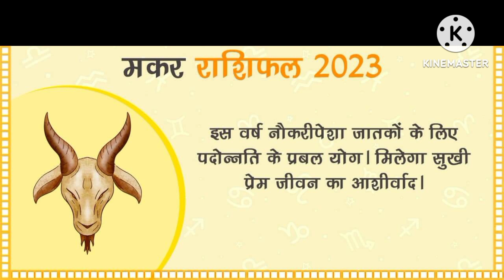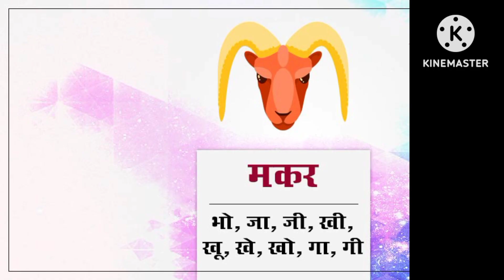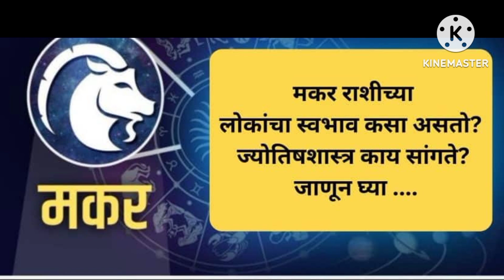मकर राशि | Makar Rashi | Aaj Makar Rashifal | Capricorn Horoscope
मकर राशि | Makar Rashi | Aaj Makar Rashifal | Capricorn Horoscope Capricorn Horoscope Today: August 3, 2023
If the Universe could tell you one thing, it would say: you’re doing good, Capricorn, so keep going! This is an especially potent time for those who are in the field of research and study. Consider this as a green flag to dive deeper into a subject of your choice. Something tells us you will unearth many treasures on this journey! When it comes to matters of the heart, think practically. If the voice of wisdom within is telling you you’re bad news, they’re probably bad news. By breaking up with that saviour complex, you will be able to reaffirm your boundaries wherever necessary. Cosmic tip: Reaffirm your boundaries, Today Capricorn Horoscope, August 2023: You will maintain a broad perspective!
Capricorn Horoscope Today for August 3: You will maintain a broad perspective. Check the full predictions here. What will your day look like in terms of health, romance, finance and fortune? Read everything here.

Monetary gains – You will build strength in savings, preservation, and conservation. Banking activities will interest you. You will succeed in achieving your goals. There will be an increase in income sources. You will handle career and business matters well. Management skills will be effective. Your financial aspects will become stronger. You will have better financial prosperity. Your lifestyle will be grand. You may receive valuable gifts. You will succeed in business. You will manage ancestral matters well. You will receive suitable proposals. Keep up the pace. Love life – In the activities of love and affection, you will confidently move forward. Your mind will remain content. Personal matters will be in your favor. You will receive joyful proposals. There will be meetings with friends. You will increase the harmonious interactions. There will be growth in auspicious resolutions. You will stay ahead in fulfilling relationships. You will uphold your promises. Cooperation and harmony will be present with everyone. You will meet your beloved.

Health- Positivity will prevail. You will strengthen your bond with family members. Your personality will be influential. You will maintain respect and decorum in your speech. Your self-confidence will increase. Health will improve. You will uphold traditions. Daily Horoscope Prediction says, fortune Favors the Bold
Today, Capricorn, the stars have a whimsical adventure in store for you! Embrace the unexpected twists and turns as you navigate through the celestial dance. Your tenacity will be rewarded, and the cosmos will sprinkle stardust on your path.